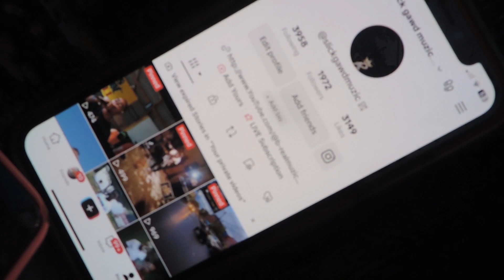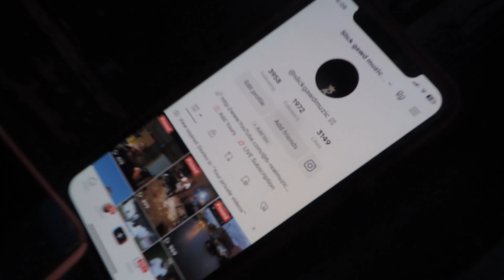Unearthing Hidden Talents in Mandeville Jamaica: A Vlog Journey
🌟 Step into the vibrant world of undiscovered talent with me as we embark on a journey through Mandeville, where young and gifted artists shine bright! 🎤 In this vlog, we'll witness the magic of these emerging talents, as they vibe, create, and simply have a blast doing what they love.

🎥 Armed with my trusty Nikon P520, I've captured the essence of these talented individuals, showcasing their passion and dedication to their craft. It's a celebration of creativity and youthful exuberance that you won't want to miss.